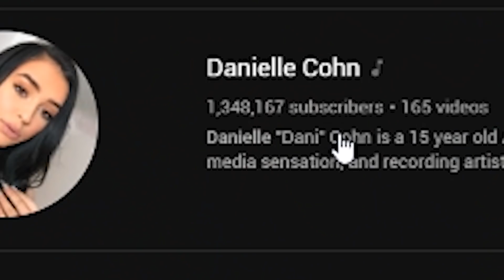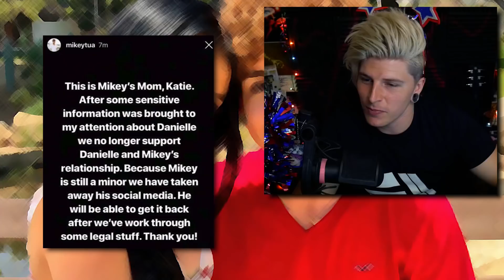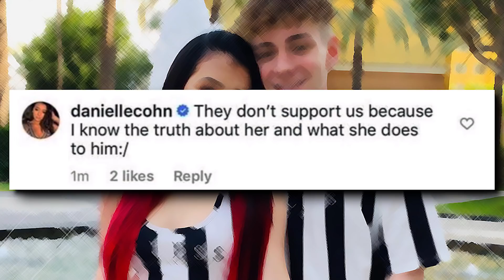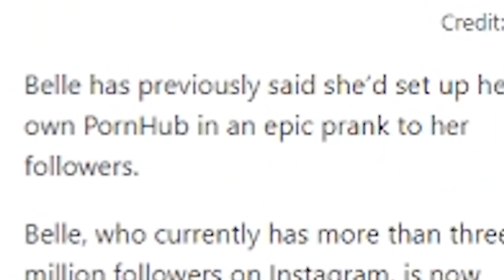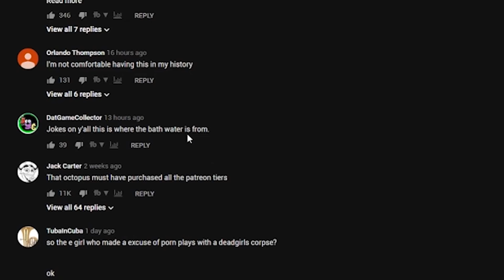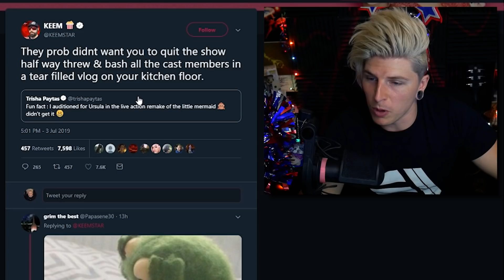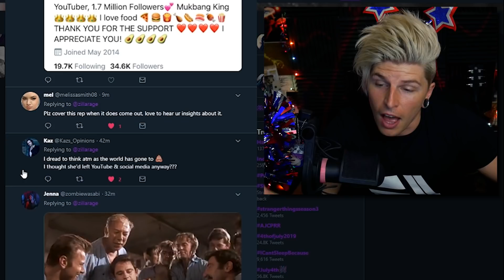Belle Delphine Is Selling Her DIRTY Bath Water! Danielle Cohn In Trouble? Trisha Paytas Vs Keemstar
Here we are back with the Rep Reports talking about the news that matters such as girls selling dirty bath water, Happy Fourth of July! 🛁

(⊙.⊙(☉_☉)⊙.⊙) █ グ █ レ █ッ  █ グ █ (⊙.⊙(☉_☉)⊙.⊙)

ºO•❤•.¸✿¸.•❤•.❀•❤•❀.•❤•.¸✿¸.•❤•.¸✿¸.•❤•.❀•❤•❀.•❤•.¸✿¸.•❤•Oº

Miscellaneous: ↴

Video Topics/Related:↴
danielle cohn
mikey tua
tea spill
mikey tua danielle cohn
trisha paytas
mikey
danielle and mikey
danielle cohn age
mikey tua parents
keemstar
trisha paytas jason
jason
trisha paytas keemstar
belle delphine
belle delphine bathwater
belle delphine youtube
belle delphine voice
belle delphine pewdiepie
belle delphine interview
gamer girl bathwater
gamer girl
belle delphine bath
belle delphine water
belle delphine store
belle delphine snapchat
belle delphine instagram
trisha paytas twitter
keemstar twitter
danielle cohn twitter
repzilla